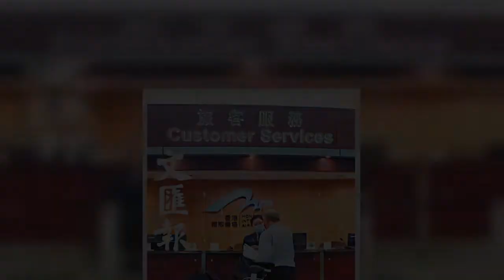British human rights lawyer who had been labelled 'anti-China' for criticising Hong Kong's 'national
A British human rights lawyer who has been labelled 'anti-China' for criticising Hong Kong's national security laws has fled the city after being summoned for a police interview.
The Hong Kong-based Wen Wei Po reported that Paul Harris had been summoned to a police station in the city's Wanchai district, with Harris shown walking into the police station in a video posted on its website.
. In the video, Harris was asked by a reporter whether he was afraid of being arrested, but he didn't comm